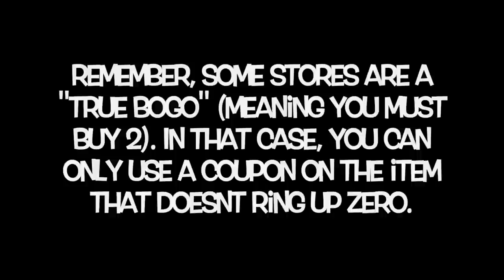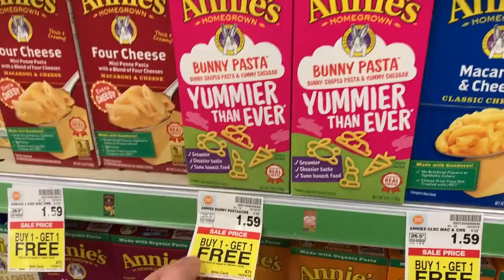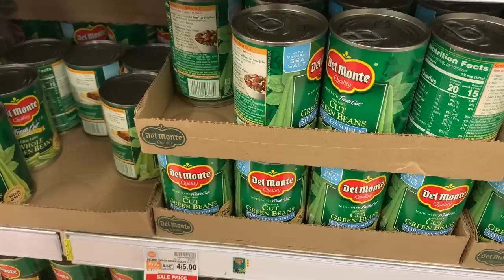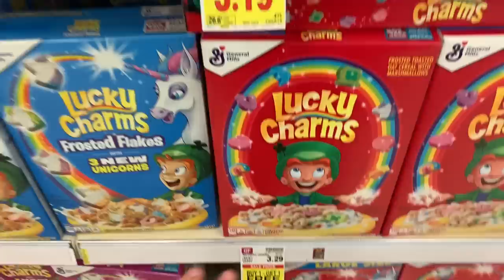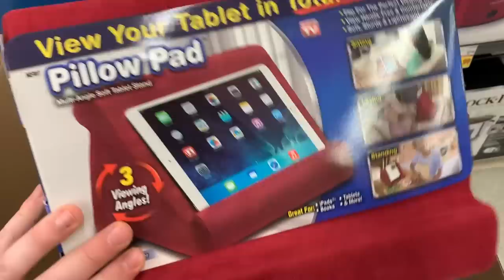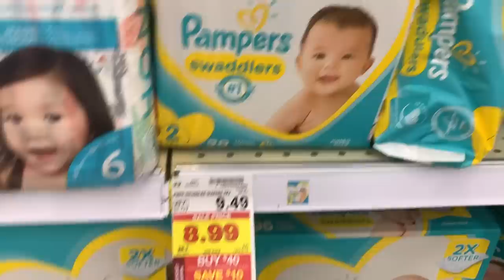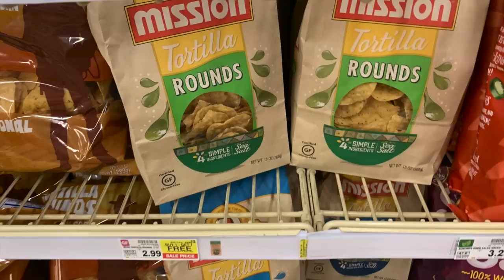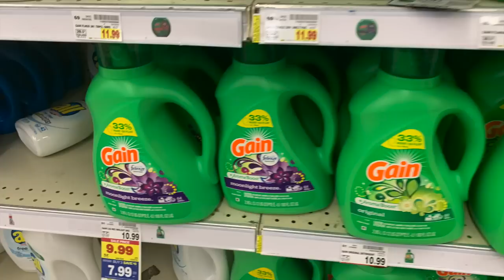*HOT* Kroger Couponing Deals!--12/18/19-12/24/19-- BOGOS, Mini Mega Event, and MORE!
Ibotta Referral: AYJJJR
Fetch Referral: C1PNA
Shopkick Referral: WIN430308

Zanesville, OH